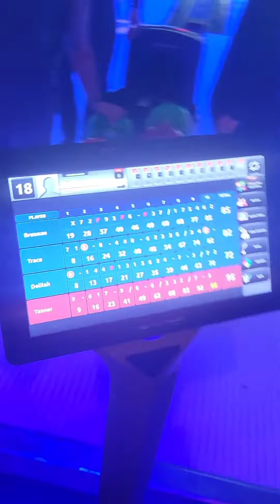Celebrating Brennans B-day!!!